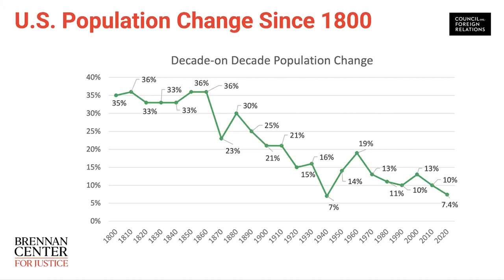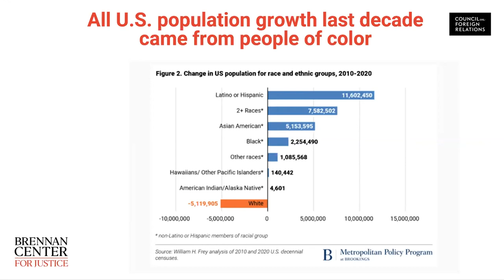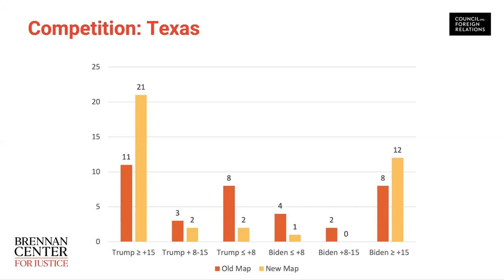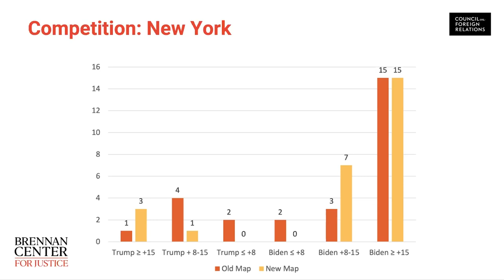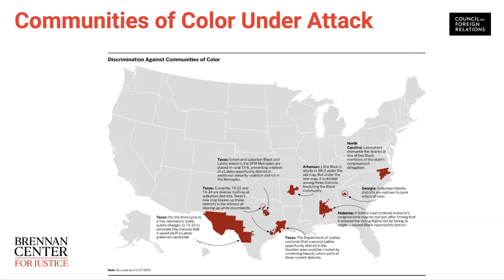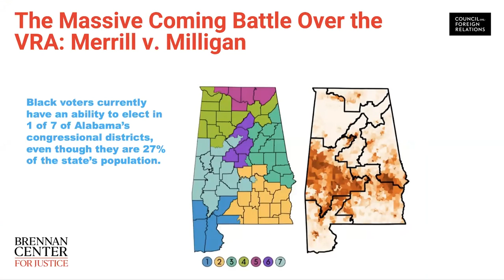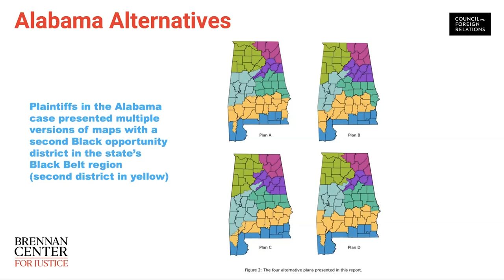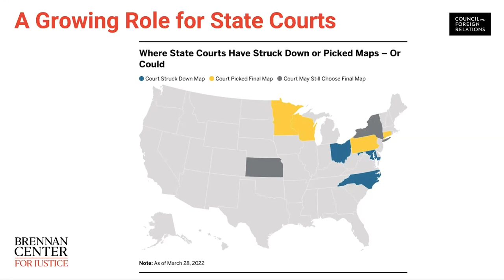State and Local Officials Webinar Democracy and Voting Rights